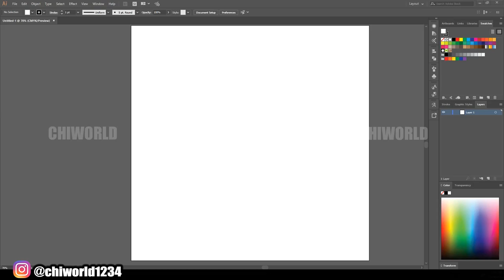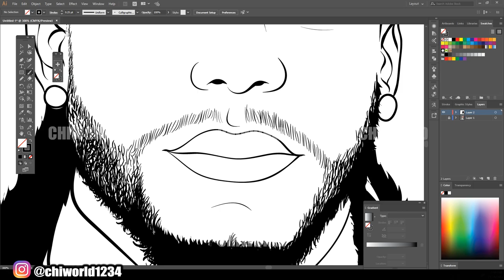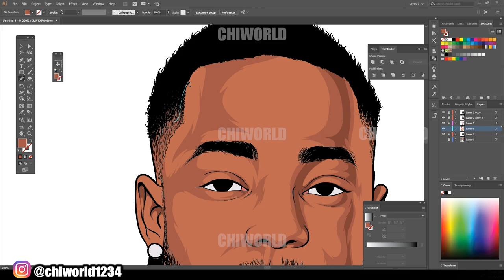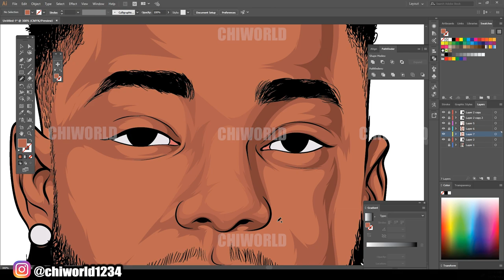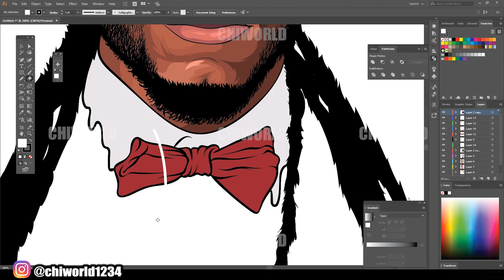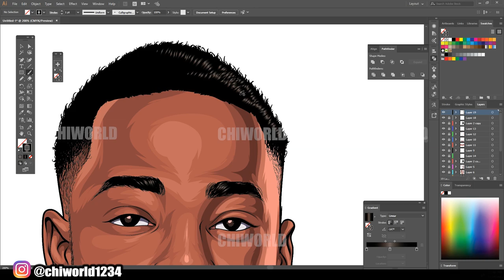Speed Digital Art (Adobe Illustrator)